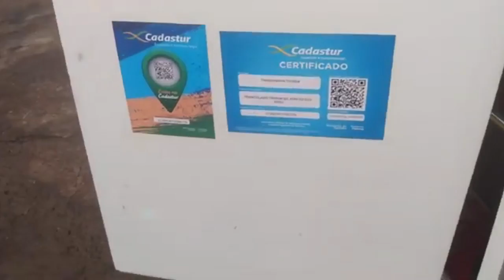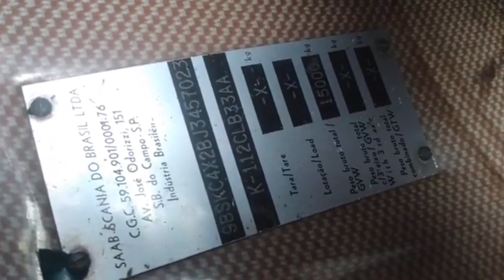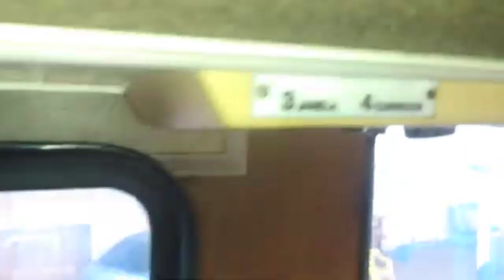Relíquia : Diplomata Nielson 350 K 112 CL